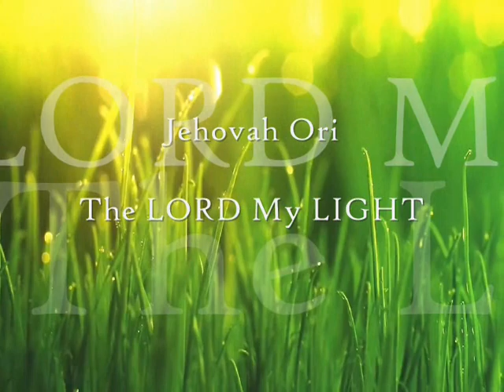The LORD Rejoices Over You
Remain in God's love, no matter who does what, no matter what has happened or is happening in your personal life, and no matter what goes on in this world the LORDS of Host has you in His love. Now let’s be kept by our Salvation.

Declaration: 1. As I live in God my love grows more perfect. I can face him with confidence on the day of judgment because I live like Jesus here in this world (1 John 4:17-18).

1 John 4:15-19 If anyone confesses that Jesus is the Son of God, God abides in him, and he in God. And we have come to know and believe the love that God has for us. God is love; whoever abides in love abides in God, and God in him. In this way, love has been perfected among us, so that we may have confidence on the day of judgment; for in this world we are just like Him. There is no fear in love, but perfect love drives out fear, because fear involves punishment. The one who fears has not been perfected in love. We love because He first loved us.

Declaration: 2. The Lord is my God! He is mighty to save. He rejoices over me with gladness and singing. I'm quieted by his love (Zephaniah 3:17).

Zephaniah 3:17 New King James Version
The LORD your God in your midst, The Mighty One, will save; He will rejoice over you with gladness, He will quiet you with His love, He will rejoice over you with singing.”
For the LORD your God is living among you. He is a mighty savior. He will take delight in you with gladness. With his love, he will calm all your fears. He will rejoice over you with joyful songs.”